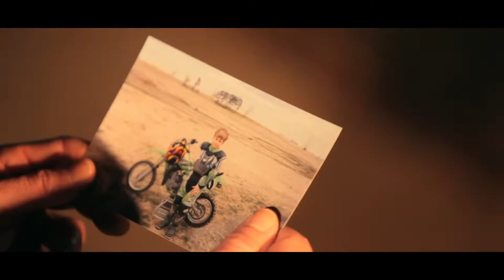Dark From Day One - My Surrender [Official]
Dark From Day One - My Surrender Music Video

Directed By - Travis Sherman
Director of Photography - Travis Sherman
B Camera Operator - Leo Smith
Behind The Scenes Operator - Tina Pirri
Grip/Electric - Alex Dunlap
Editor - Travis Sherman

"Rider" - Clayton Bowman
Stunt Rider - Cole Allen

Special Thanks To:
Pratt Place Inn and Barn
Sundance MX Park
Paris EMS

Shot Entirely on Canon 5D Mark II